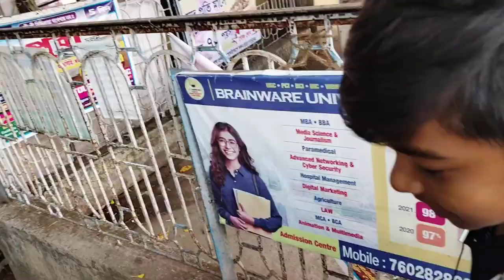আমরা সব বন্ধু মিলে ক্ষীরগ্রাম গেলাম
মা যোগাদ্যা মন্দির খিরোগ্রামপূর্ব বর্ধমান জেলায়